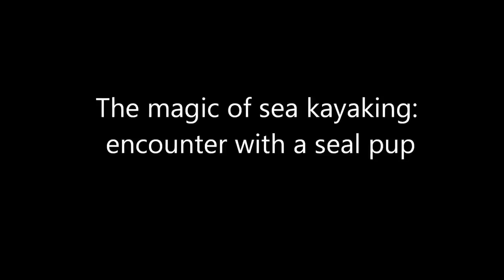Man on kayak has amazing seal pup encounter in Scotland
In a sea kayak, you never know what might be around the corner. Here, amongst the tidal islands of Argyll, Scotland, a very young seal spreads some charm. Amazing!